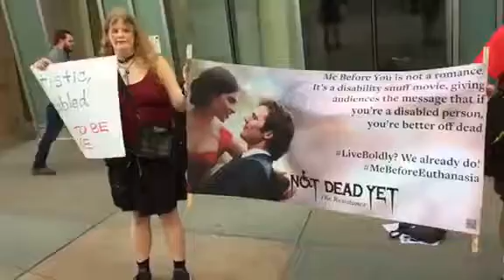"Me Before You" protest "ableism's got to go!" chant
Disability rights advocates protest disability snuff film "Me Before You" at the front entrance to the Regal Fenway Stadium 13 in Boston, June 3, 2016. Advocates are chanting "Hey Hey, Ho Ho, Ableism's Gotta Go" over and over.. Over a 5 hour protest, 24 advocates participated. Many filmgoers and passersby agreed with us, took photos of us , and some had 2nd thoughts about seeing the film.
Video by Gonzalo Alvarez panning back-and-forth across the small plaza